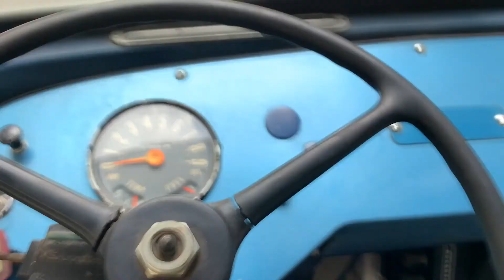1960 Jeep FC150 Forward Control 4x4 truck for sale